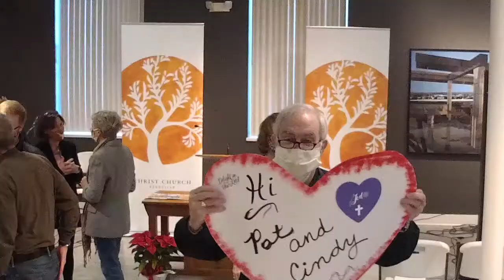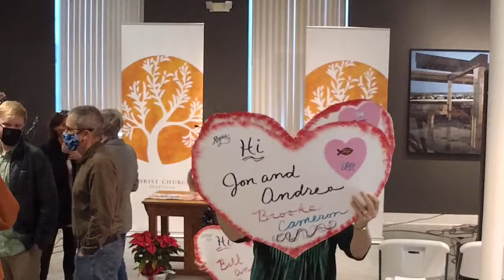Worship Service 01/03/2021 (Updated)